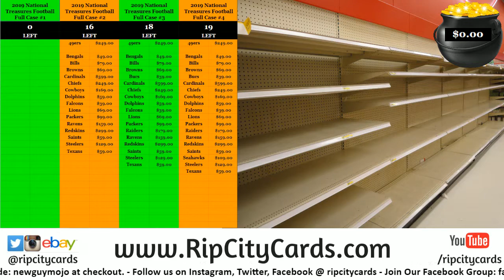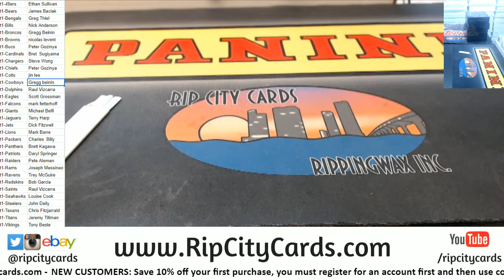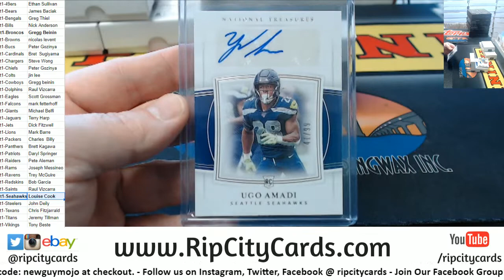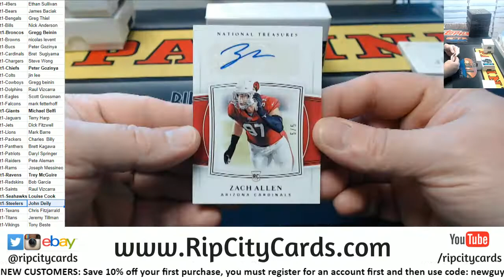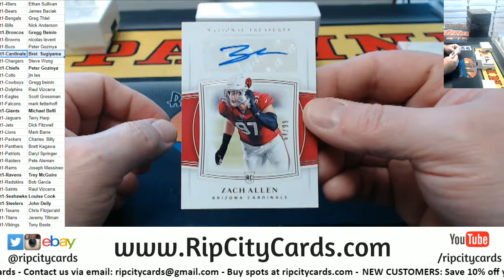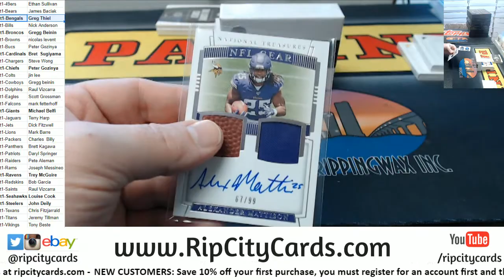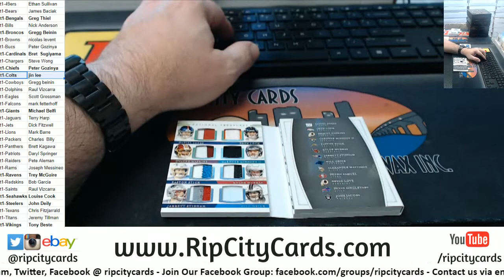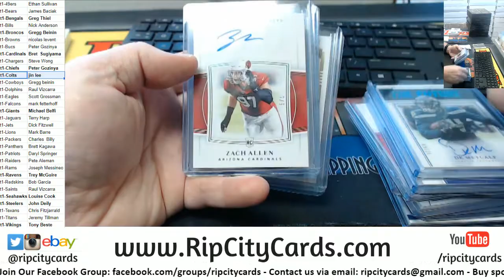2019 National Treasures Football Full Case #1 RCC